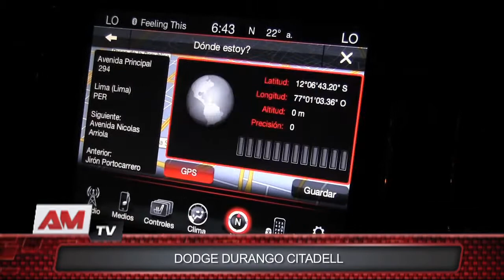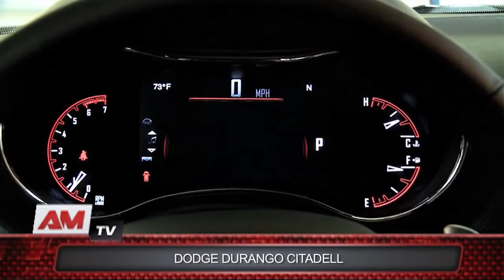Dodge Durango Citadel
Dodge Durango Citadell